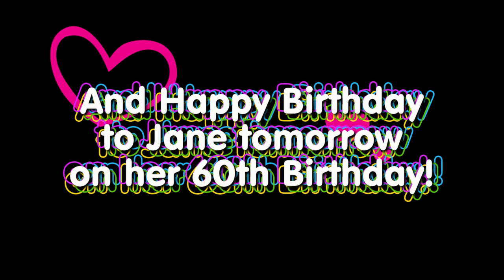Jane and James- Valentine's Day 2011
This is a Valentine's video about my favorite actress: Jane Seymour and her husband James Keach. One never knows what someone's relationship is really like, but listening to interviews where they talk about their relationship, I thought this song fitting. It's one of my favorites by Ilse DeLange.
Happy Valentine's day, and a very Happy and Joyous 60th Birthday to Jane tomorrow!